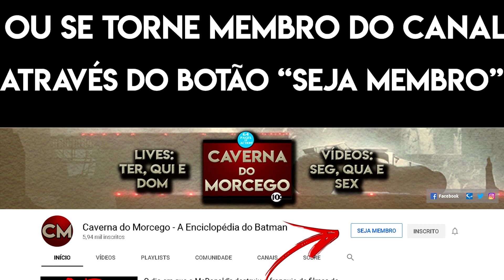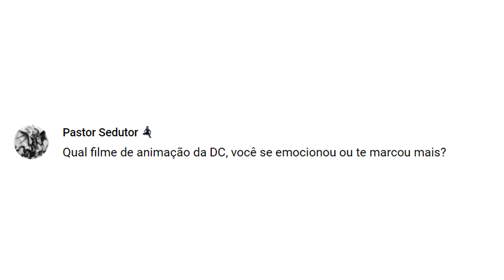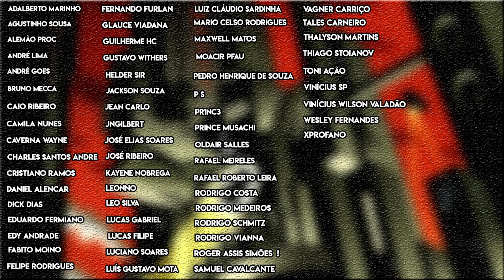A Máscara do Fantasma ou Contra o Capuz Vermelho, qual é melhor? - Respondendo aos Inscritos.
Hoje é dia de voltar a responder algumas perguntas dos inscritos:

- Qual é o melhor jogo do Batman das gerações passadas?
- Qual é o melhor encontro do Batman com a Mulher-Maravilha?
- É possível o Batman usar uma versão moderna do seu primeiro uniforme?
- Qual é a minha opinião sobre a série Gotham?
- Qual animação vale estar no Top 10 de histórias do Batman, A Máscara do Fantasma ou Batman Contra o Capuz Vermelho?

Valeu!